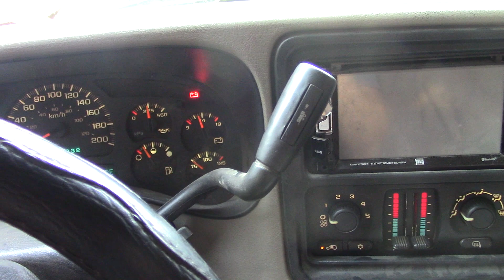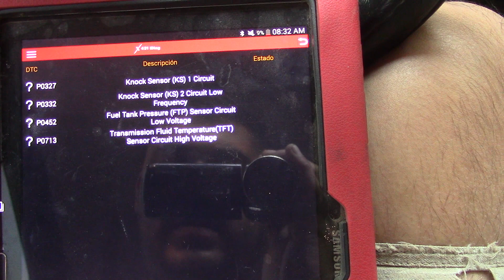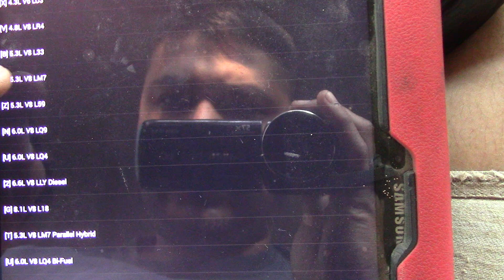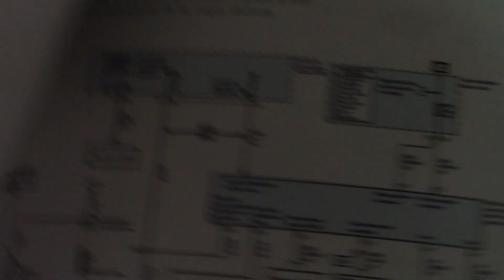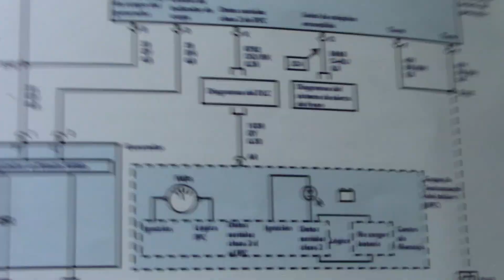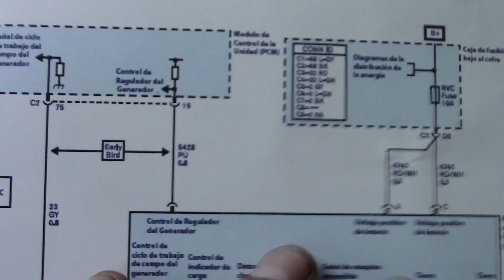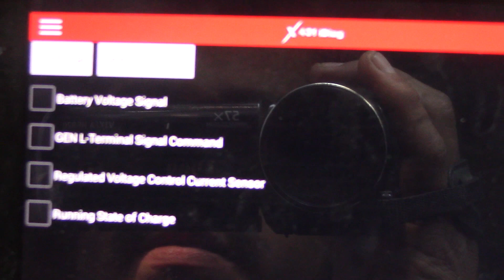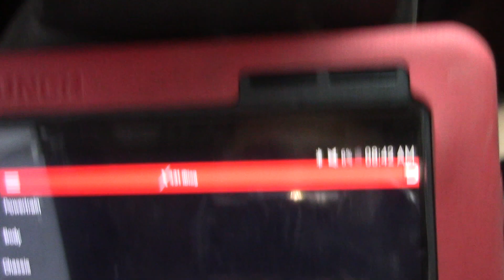silverado 2005 testigo de la batería se queda encendido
cabe señalar que el alternador ya había sido reparado.. nos metimos con el escaner para ver la señal de F y L.. y notamos que no habia respuesta entonces procedimos a ver el diagrama el cual nos dimos cuenta que llevaba un modulo en el cable negativo de la bateria el cual lleva una linea de comunicacion... cuando revisamos alimentaciones del modulo no habia, hicimos un puente del borne positivo hacia el cable de alimentacion del modulo y nos dio comunicacion y apago el testigo de la bateria... seguimos esa linea la cual se encontraba rota hicimos un empalme y se soluciono el problema